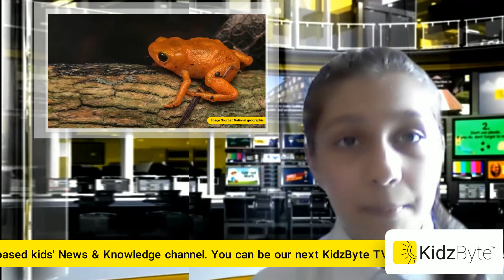'The Weekly Byte' 09.5.21 - Key highlights of the week by KidzByte TV Anchor Jiya Doshi!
Here is your one-stop destination to all the news updates in the week gone by. We have Junior TV Anchor Jiya Doshi with The Weekly Byte – click the banner to watch!

This segment covers:

- Want a joyride to space? Jeff Bezos is taking reservations.

- The world’s longest pedestrian bridge inaugurated in Portugal.

- The Roman Colosseum is one step closer to having a floor.

- Newly discovered pumpkin toadlet found in Brazil’s Atlantic Forest.

- ‘World’s oldest water’ found underneath a Canadian Mine.

- Our movie recommendation - “The Mitchells vs. the Machines”

Tune in again next week at The Weekly Byte!

To watch the complete video, head to the KidzByte app - India's first Educational News App for Kids.